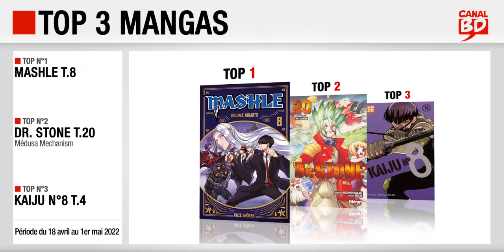18/04 au 01/05/22 : Top des ventes "mangas" chez les libraires Canal BD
Top 3 des meilleures ventes de mangas, enregistré chez les libraires du Réseau Canal BD, entre le 18 avril et le 1er mai 2022 :
- Top 1 : Mashle T.8 (ed. KAZÉ)
- Top 2 : Dr. Stone T.20 (ed. GLÉNAT MANGA)
- Top 3 : Kaiju N°8 T.4 (ed. KAZÉ)